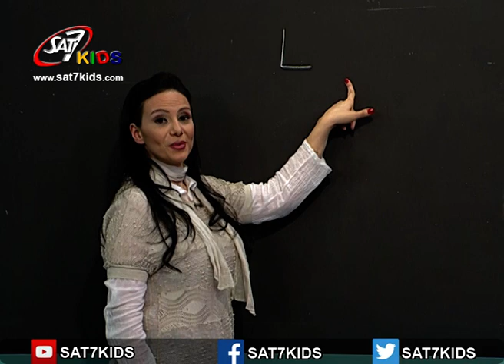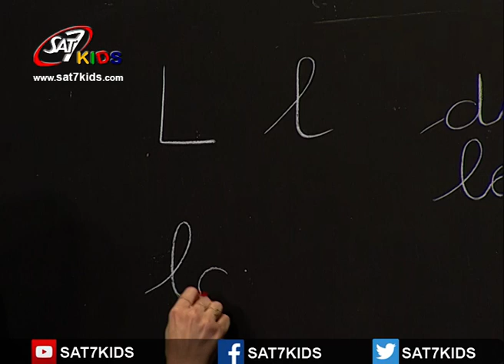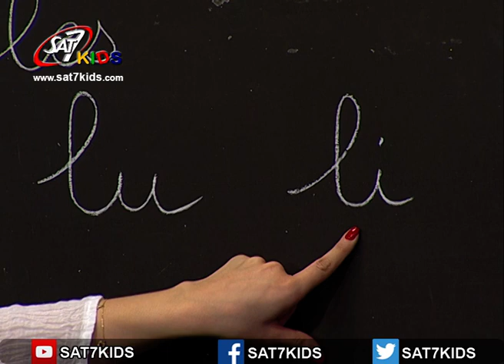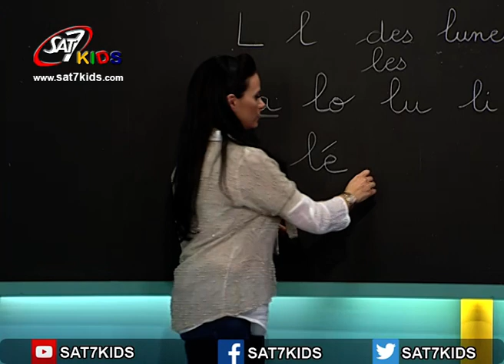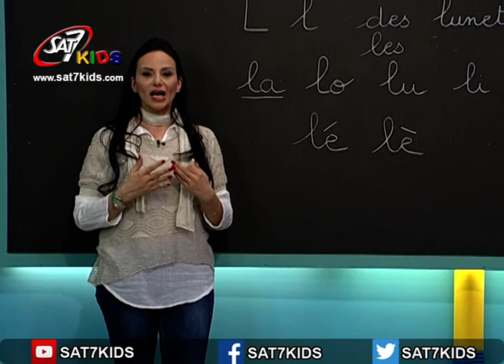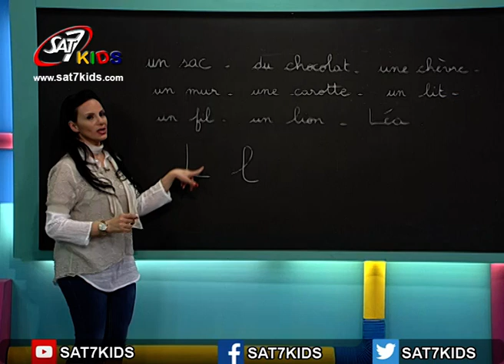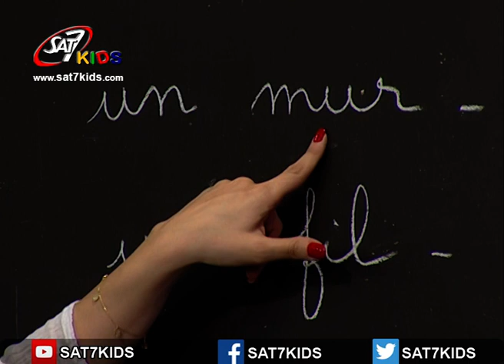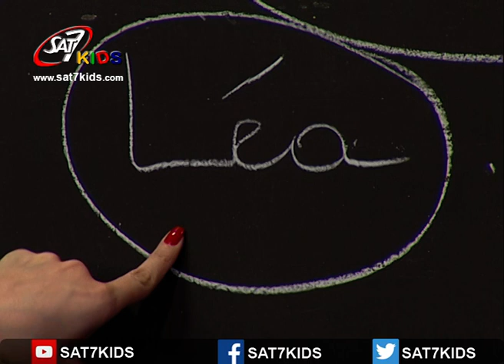SAT-7 KIDS - My School مدرستي S3/E10 - French Segment - فقرة الفرنسي